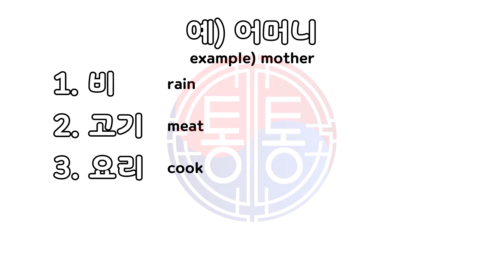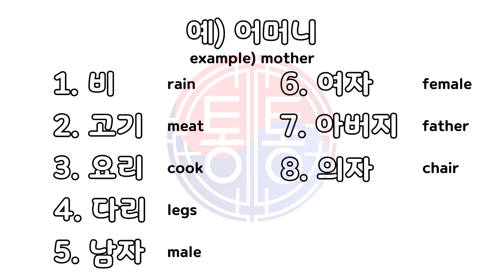한글(Hangul)_워크북2-1(Workbook)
TongTong Hangul textbook page 11